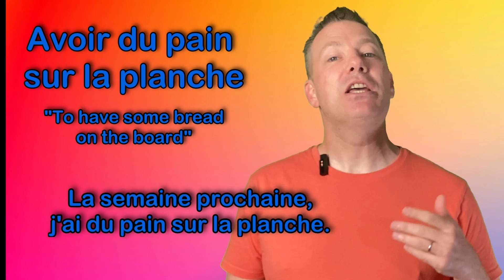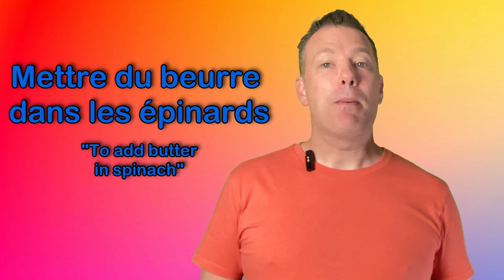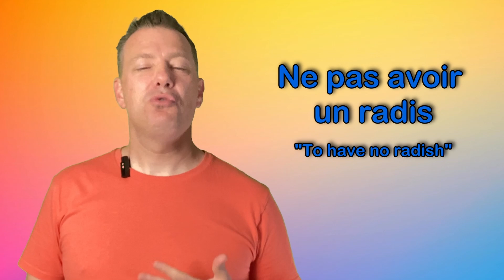7 French EXPRESSIONS with FOOD with their meaning and origin - FRENCH EXPRESSIONS #2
Bonjour!! In this video, we are reviewing 7 popular and useful French idioms, their meaning and their origin.

Chapters:
00:00 7 French EXPRESSIONS with FOOD with their meaning and origin - FRENCH EXPRESSIONS #2
00:07 Intro
00:29 Aller se faire cuire un œuf
01:40 En faire tout un fromage
02:30 Avoir du pain sur la planche
03:25 Mettre de l'eau dans son vin
03:56 Mettre du beurre dans les épinards
04:13 Ne pas avoir un radis
04:33 Avoir du blé
04:49 Conclusion
Bonjour et bienvenue sur Irwin's French Class! Irwin here, I am a qualified and experienced French teacher and Lecturer in Australia. I designed this channel to offer you the easiest and most fun way to learn French language and culture 😄
The content is the outcome of many years of experience in and passion of teaching French as a Foreign language in several countries including India and Australia.
On this channel, you will find video tutorials and French lessons from the basics of the French language to the most advanced concepts in order to develop your communication skills!
So let's start learning French today and having a successful and enjoyable learning experience together 😎

-ABOUT-
I am a Frenchman living in Australia where I completed my PhD in second language learning (ORCID ID: 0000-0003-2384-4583). Aix-en-Provence is my hometown where I completed my studies in French Literature before my Master Degree in Teaching French as a Foreign/Second Language in Avignon.

Bonjour!! This is the best start to learning French language. The playlist compiles 10 to 15 minute-free French lessons covering all the basics of French language, grammar and vocab. From the alphabet and numbers to pronunciation of French sounds and conjugation of essential verbs, this playlist offers a comprehensive and fun approach to learning French and is definitely suitable for beginners of French. Together, you will not only learn the essential grammar and vocabulary but also use the concepts in context to build up your communication skills. Each tutorial covers an essential concept of the French language and offers some fun activities to revise and practice.